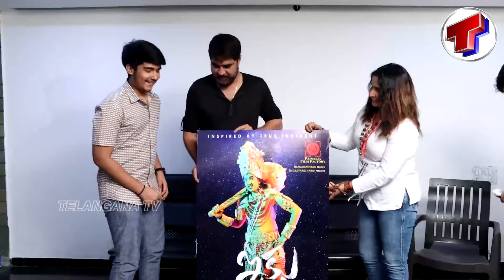Hero Srikanth Launch Ikshu Movie Poster | Tollywood | Latest Telugu Movie 2021 | Telangana TV